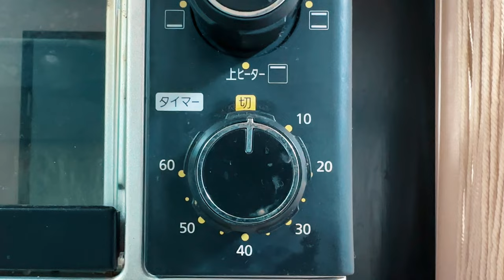How to Make Banana Cake wth Chocolate | Silent Vlog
Come and enjoy the slow and simple life in Japan with "Baking Bonds: My Friend's Delicious Banana Cake." Join me on a peaceful journey, surrounded by the sweet smell of freshly-baked banana cake and the warmth of close friendships.

As we explore this calm and relaxing atmosphere, you will feel nostalgic and connected as I share the heartwarming surprise of my friend baking a delicious treat. We'll celebrate the bonds of friendship and the joy of sharing homemade goodness as we savor every slice of this homemade delight.

Experience the true essence of Japanese life as we enjoy the sweet taste of friendship and delicious banana cake. Don't miss out on this delightful mix of warm memories and tasty treats in "Baking Bonds: My Friend's Delicious Banana Cake." Come and join me for a day filled with simple pleasures and heartfelt connections.